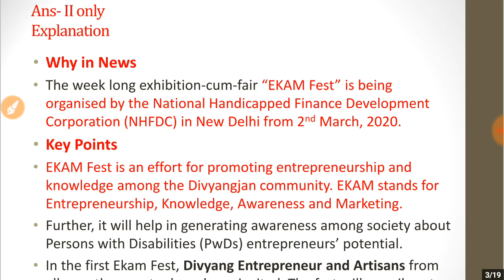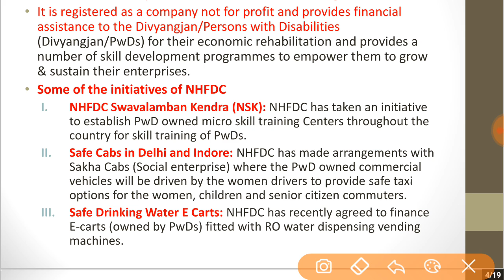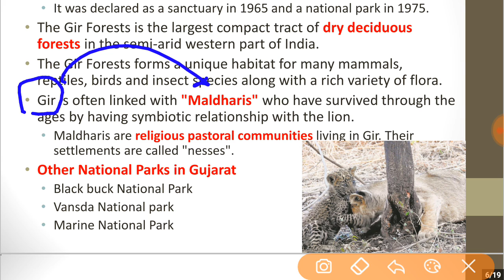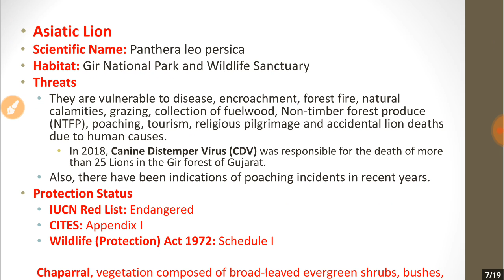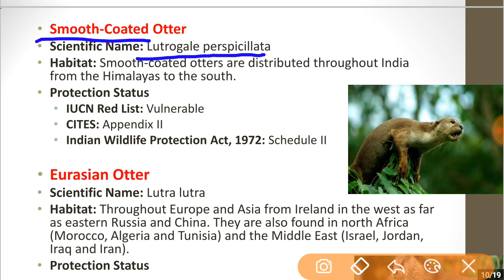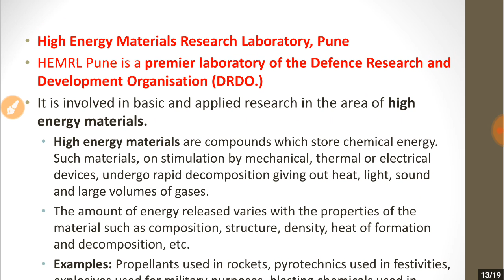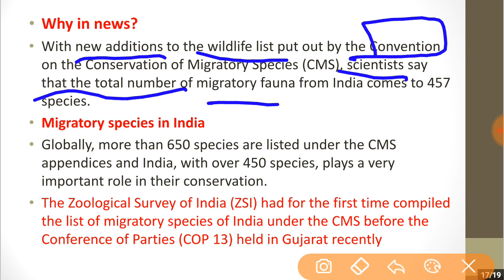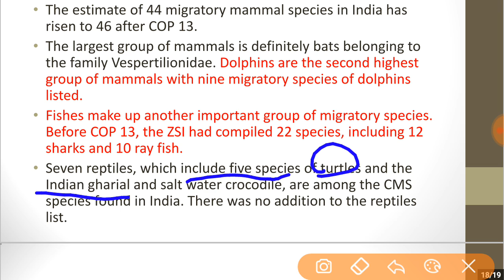2nd March, 2020- Daily current affairs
Watch daily current affairs through MCQs